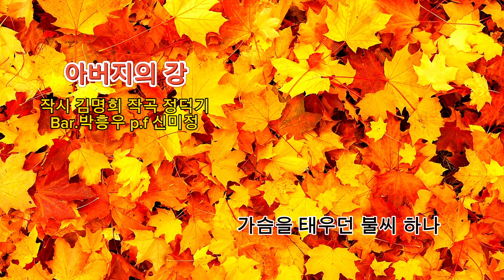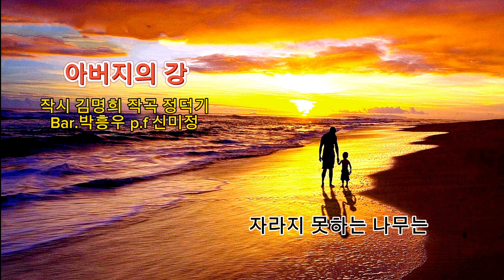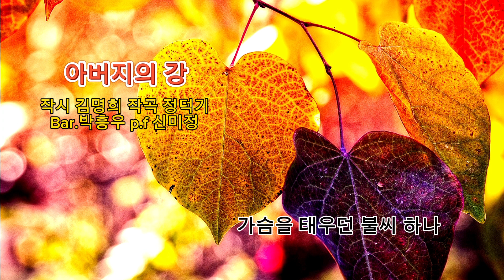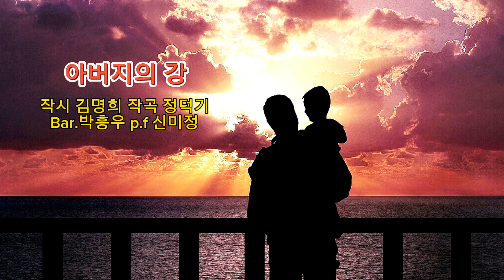■장성현가곡교실 [1847] 아버지의 강 ♡김명희 시/정덕기 작곡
아버지의 강
작시 김명희 작곡 정덕기
Bar.박흥우 p.f 신미정

가을은 구두 끝에 부딪히고
가슴을 태우던 불씨 하나
아버지의 가슴으로 타 오른다
흔들리는 가지 때문에 바램만큼
자라지 못하는 나무는
아버지 강에 목을 축이고 있다